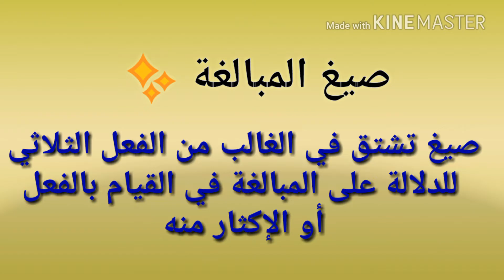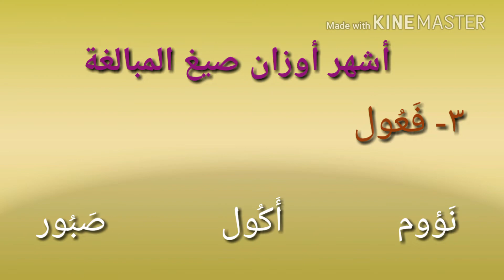صيغ المبالغة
شرح درس من دروس الصرف صيغ المبالغة